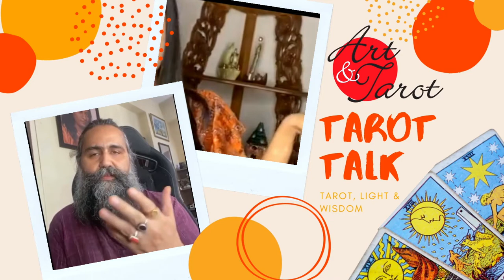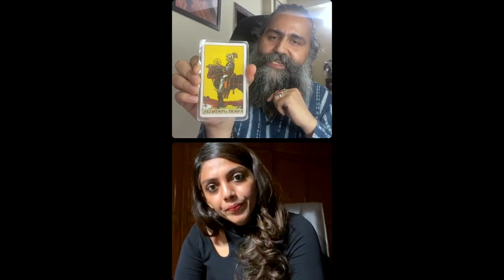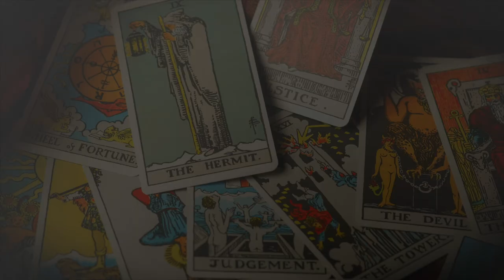Tarot Talk with Ramona Mordecai (Astrology - Health - Moment - Therapy - Spirituality) by Siddhartha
About Ramona -
Wellness Coach, Nutrition and Workout Solutions Catered to your Mind Body and Soul
Movement - Philosophy- Responsibility-Intuition

A live Instagram Tarot Session with Individuals established in their fields, Siddhartha unveils the tarot cards for them and knows more about their lives and what their inspirations and goals in life are.
Watch these Tarot Talk episodes to extract life lessons and wisdom out of them.
Love